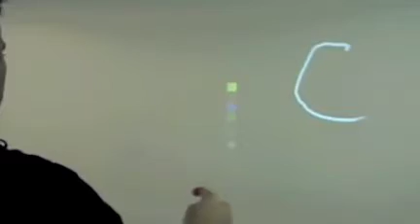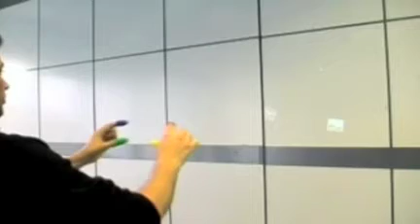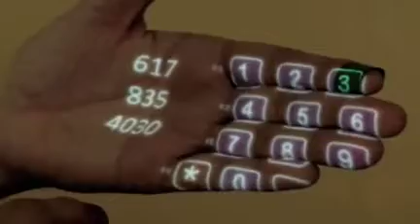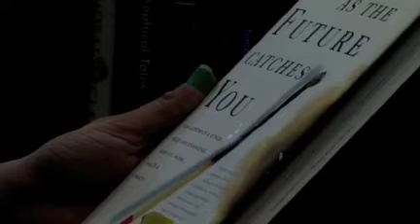PattieMaes 2009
This demo -- from Pattie Maes' lab at MIT, spearheaded by Pranav Mistry -- was the buzz of TED. It's a wearable device with a projector that paves the way for profound interaction with our environment. Imagine "Minority Report" and then some.

Pranav Mistry is the genius behind Sixth Sense, a wearable device that enables new interactions between the real world and the world of data.